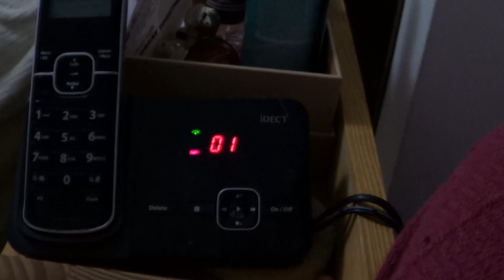Weird answerphone message.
No missed call either!!

Answers on a postcard.
freaked the s**t out of the cats...